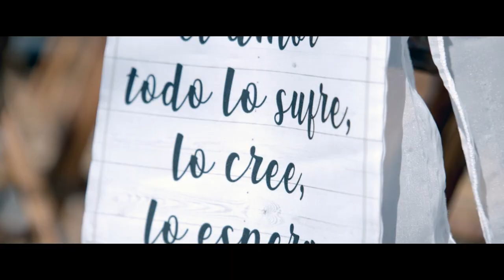Promo - Quieres Casarte Conmigo by Tomas Ocampo